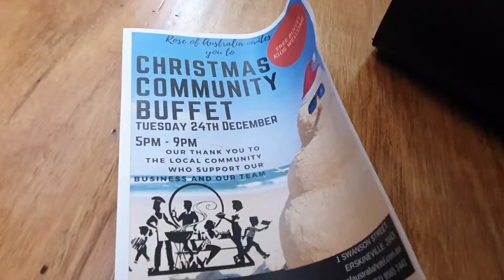Bar Hotel mở tiệc buffet đãi khách ăn miễn phí // ở Úc nhiều cái Free lạ lùng // Logan in Sydney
Hotel Rose of Australia nằm ở kế bên trạm xe lửa Erskinville, hôm 24th December có đãi tiệc buffet miễn phí cho mọi người ai đến cũng được. Rất là nhiều món ngon, không khí giáng sinh vui vẻ. Mọi người nói chuyện rôm rã.

Mình được bạn rũ đến chơi và lần đầu tiên mình đến đây vô cùng ngạc nhiên bởi sự hiếu khách của chủ quán và trang trí của quán. Quán decor rất đẹp, nhiều tranh ảnh rất là thích hợp để họp mặt bạn bè và gia đình.